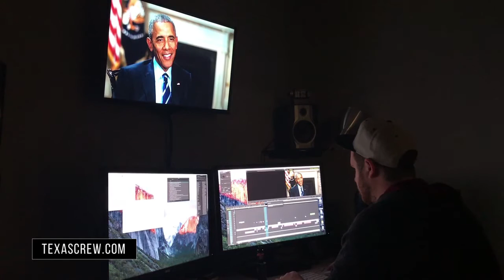Rick Cikowski Editing Barack Obama